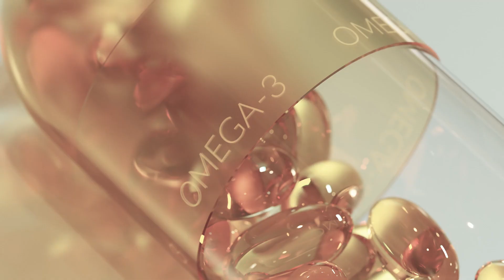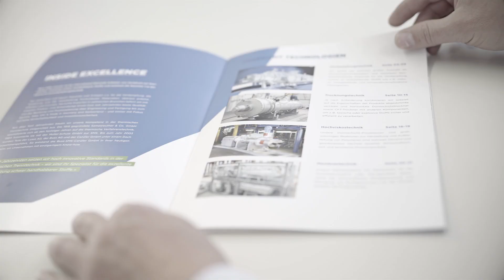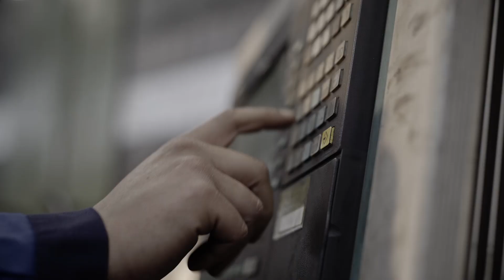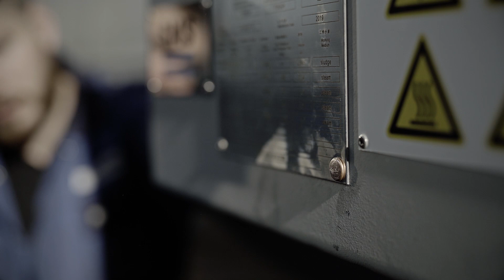Buss SMS Canzler Imagefilm / Karriere ( Deutsch)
Gestalte jetzt deine Zukunft mit Buss-SMS-Canzler!